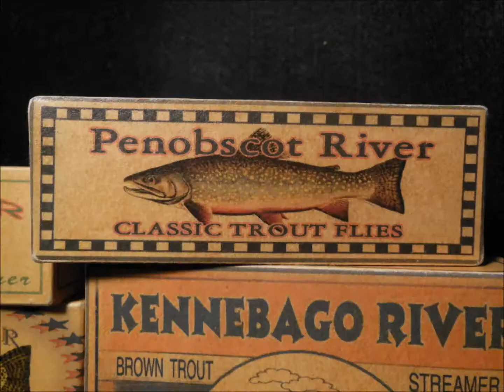Maine Trout Fishing Lure Box Cabin Decorations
Maine Trout Fishing Lure Box Cabin Decorations are available